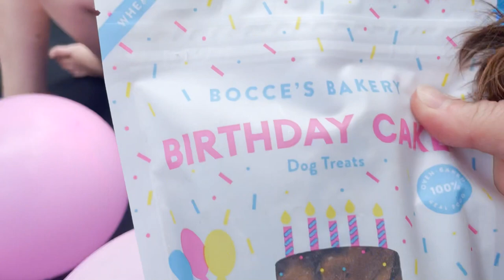Celebrating My Dogs 2nd Birthday| Full Day Of Birthday Fun with Ember The English Springer Spaniel🥳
We can't believe Ember is 2 now! Ember the English Springer Spaniel had a birthday celebration at home with Cole where she opened her birthday presents from Ren's Pet Depot and played with balloons and tennis balls on the trampoline. Ember also asked to go swimming and have a DQ ice cream cone for her birthday🍦🎈